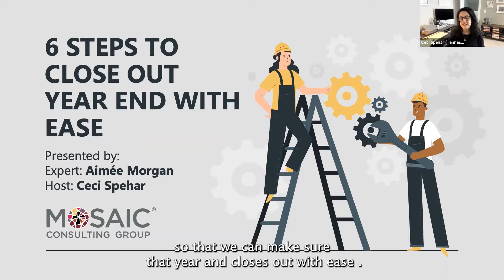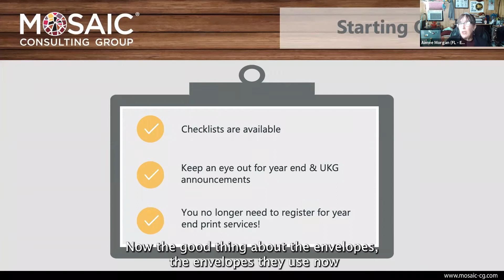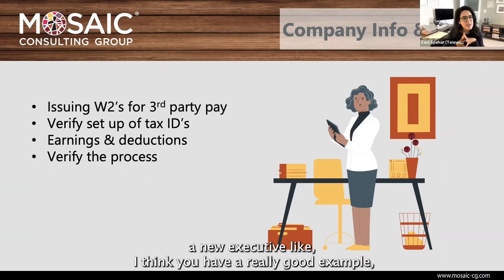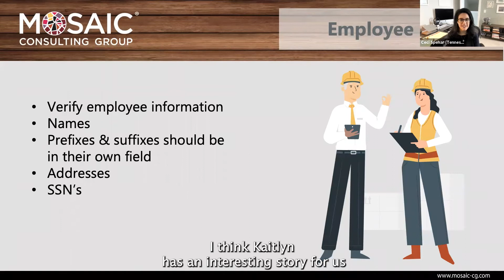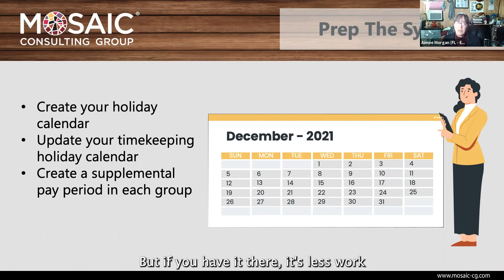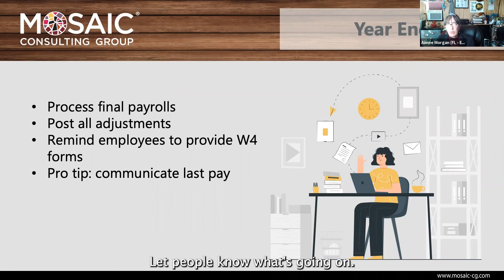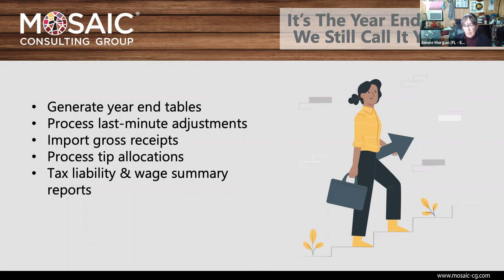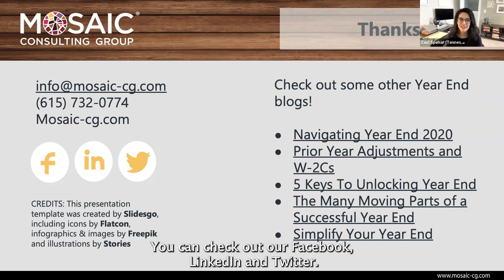6 Steps To Leverage UKG Pro For a Year End With Ease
Take a moment and think about some words that you associate with year end. Stressful? Lengthy? Intimidating? Annoying? Do any of those words come to mind? At Mosaic, we make it our goal to turn a strenuous process into something effortless for you and your team. Here are 6 steps to leverage UKG Pro for a year end with ease.